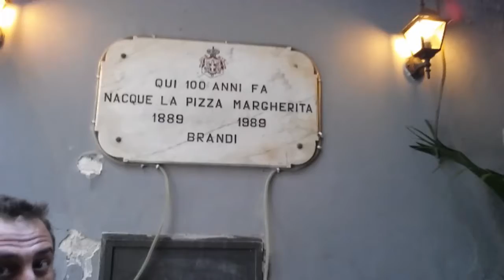LIVEon4G Mauro Casciari e la vera pizza napoletana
Benvenuti LIVEon4G in diretta da Napoli, in occasione della terza edizione della Repubblica delle Idee.

Mauro Casciari in diretta da Napoli alla scoperta della vera pizza napoletana!